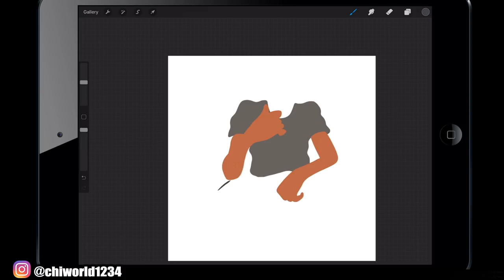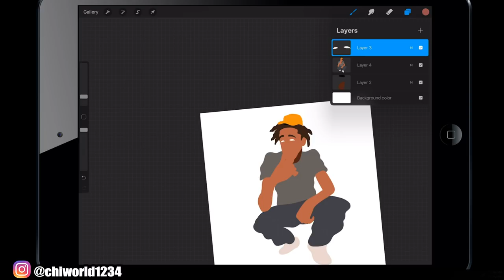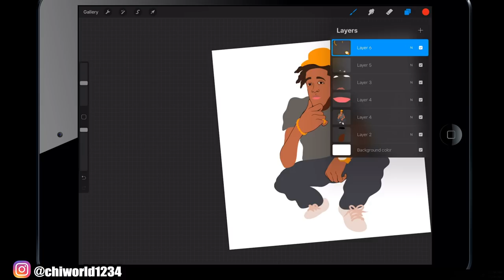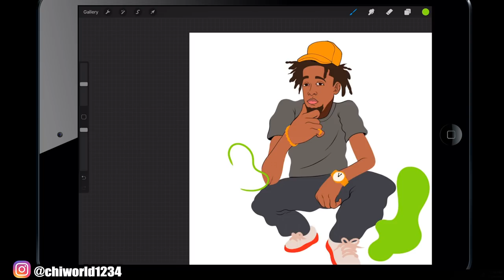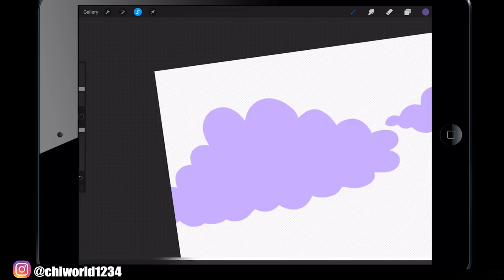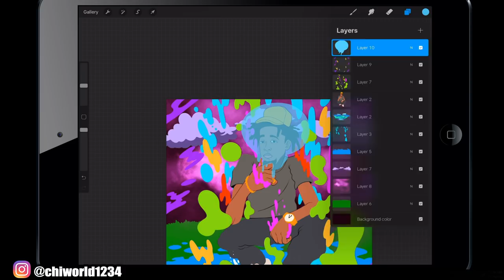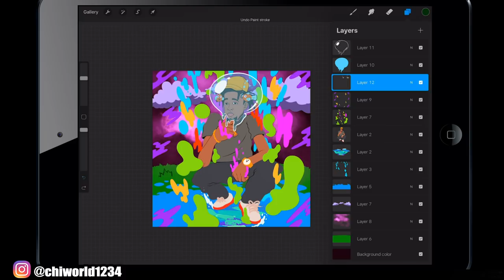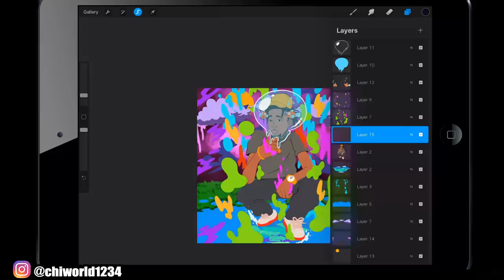✍️ iPad Pro Art